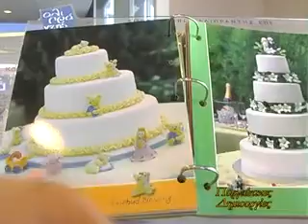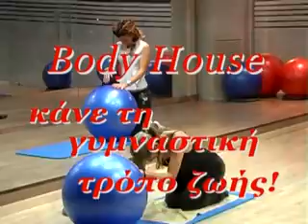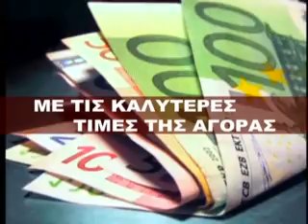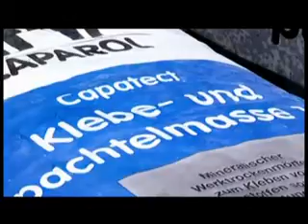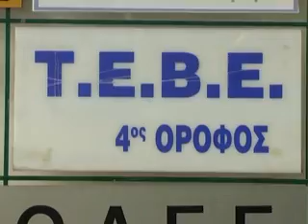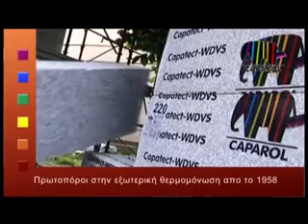Κεντρικό δελτίο ειδήσεων 23 - 08 - 2014